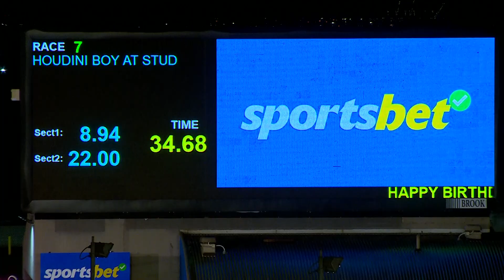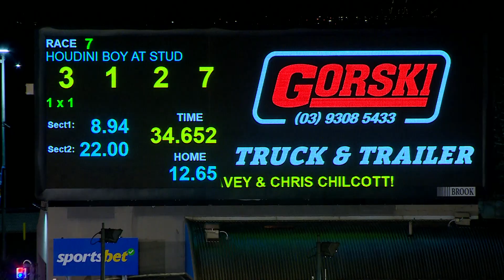MEA SAT 01 JUL 23 R7